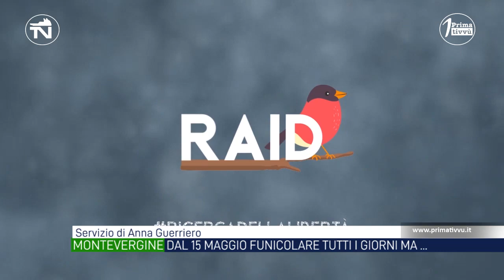Montevergine, funicolare attiva tutti i giorni ma per il turismo solo questo non basta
Da domenica la funicolare per Montevergine funzionerà tutti i giorni e dal primo giugno saranno prolungati gli orari. Solo questo non basta ha tuonato ancora l’Abate: bisogna intervenire sulla strada e investire se vogliamo parlare di turismo.